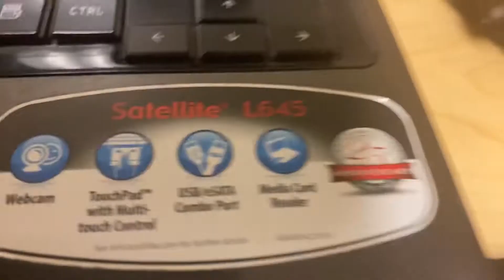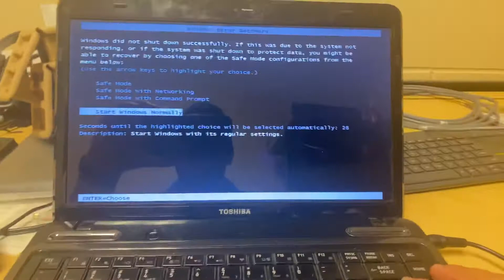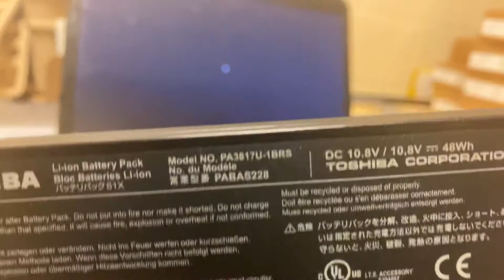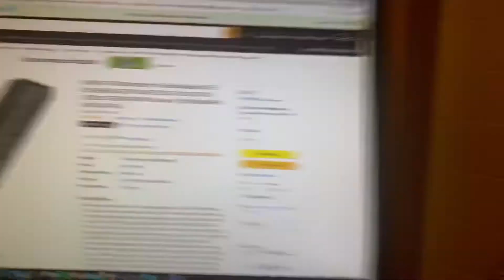Toshiba laptop powering off randomly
A Toshiba laptop just powers off randomly.
Here’s what’s wrong with this one.